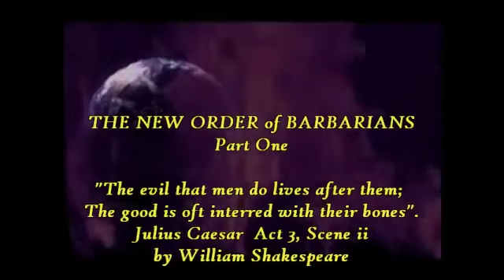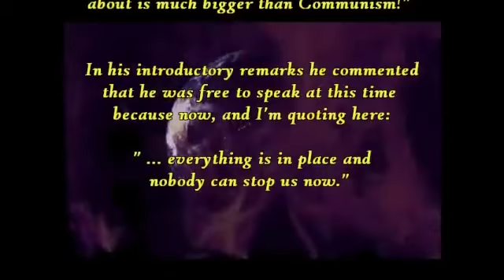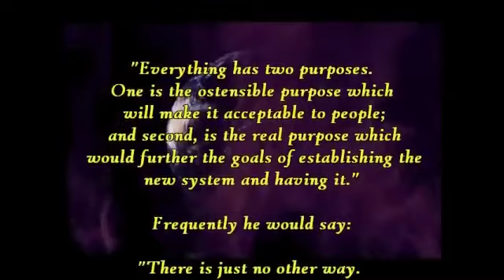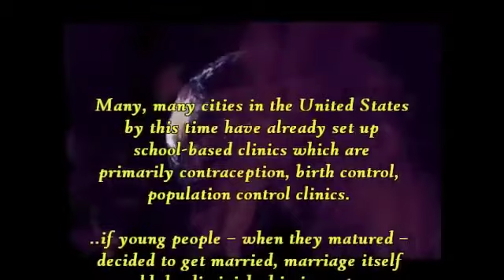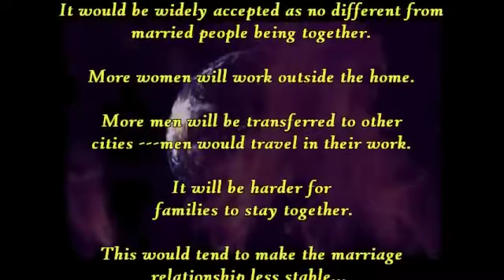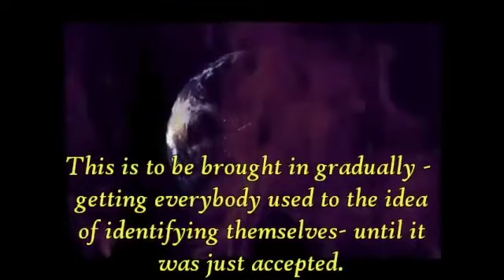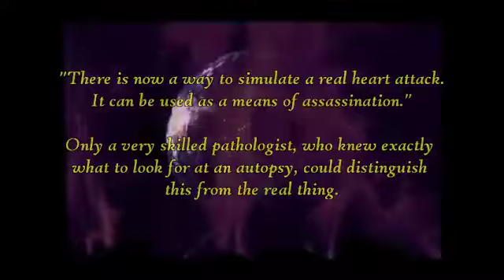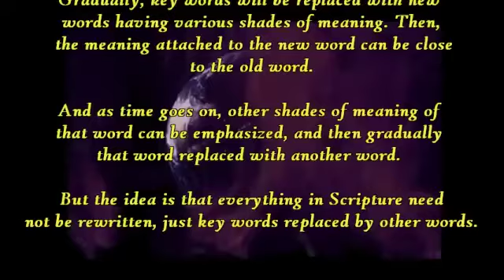The New Order of Barbarians-with Text